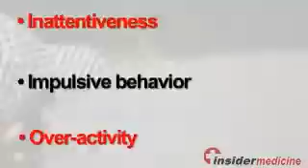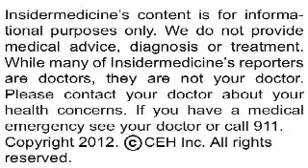Mercury exposure while pregnant linked to ADHD risk in child - IN Depth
Exposure to mercury while still in the womb may increase the risk of children later developing attention deficit/hyperactivity disorder (ADHD), but the mother eating fish while pregnant may have a protective effect, according to research published online ahead of print in the Archives of Pediatrics & Adolescent Medicine.

Children with ADHD often have difficulty with some or all of the following:

•    Inattentiveness, or having trouble paying attention to one thing, especially if there are distractions

•    Impulsive behavior, or doing things without thinking of the consequences first

•    Over-activity, or having difficulty remaining calm or still

Researchers from Boston University School of Public Health used data collected on births that occurred in New Bedford between 1993 and 1998 to explore the relationship between mercury exposure in the womb, the mother's consumption of fish, and later development of ADHD. The children were evaluated at age 8 for ADHD using teacher assessment tools and neuropsychological testing. Mercury exposure was evaluated by analyzing samples of the mothers' hair taken during their pregnancies, and the mothers also reported how often they ate fish.

The average mercury content of the more than 400 women who provided hair samples was about 0.45 mcg/g. More than 500 women provided information on their fish consumption, and just over half reported that they ate fish more than twice a week during their pregnancies. Greater mercury levels were associated with higher scores on many assessments of ADHD in the children. Frequently, the association was only seen when mercury levels reached a minimum of 1 mcg/g. Neuropsychological test results were more likely to reveal signs of ADHD among the children with the greatest mercury exposure, but this was primarily seen in boys. Fish consumption was actually protective. Among the offspring of women who ate more than two servings of fish per week, the risk of having ADHD symptoms was reduced by up to 60%.

Today's research adds to a growing body of literature linking mercury exposure with ADHD. It also suggests that women should eat plenty of fish during pregnancy to help optimize their babies' brain development. If you are pregnant, do not make any significant changes to your diet without consulting your health care professional.